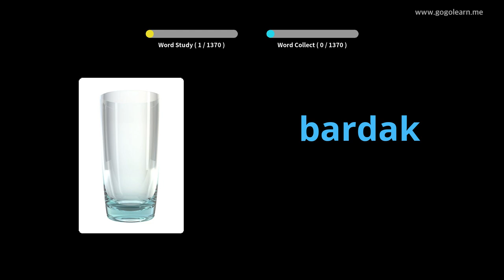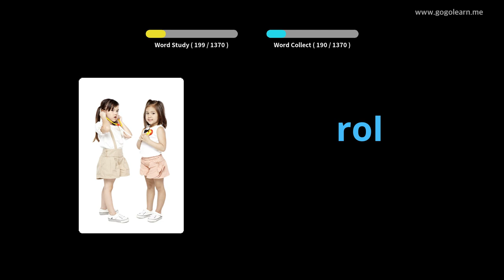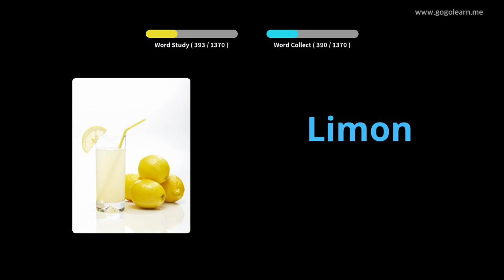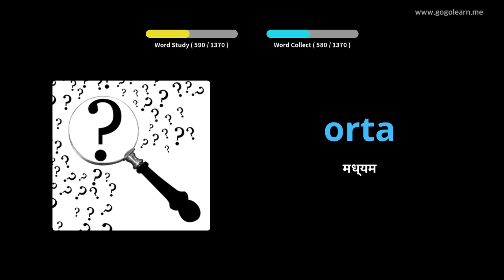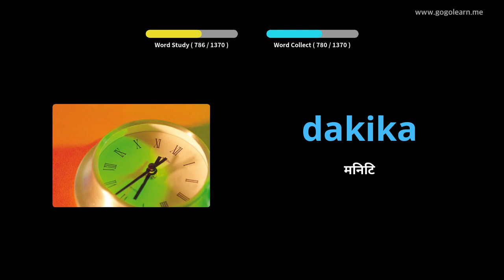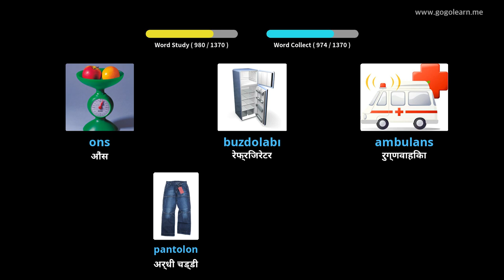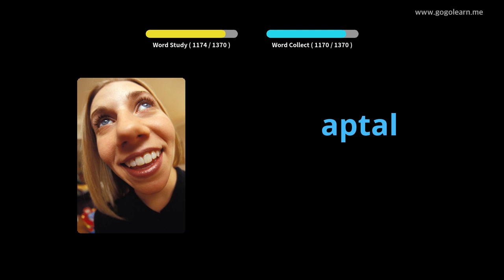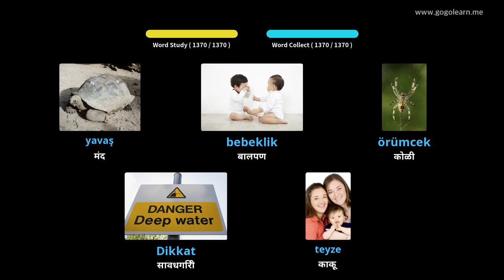तुर्की शब्दसंग्रह मूलभूत | Golearn